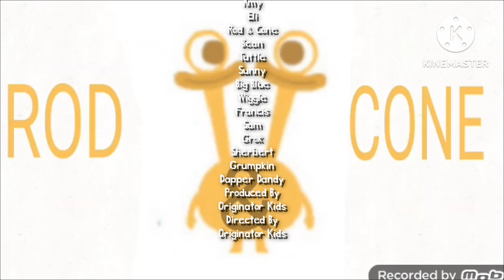The Endless Monsters Show Ending Credits